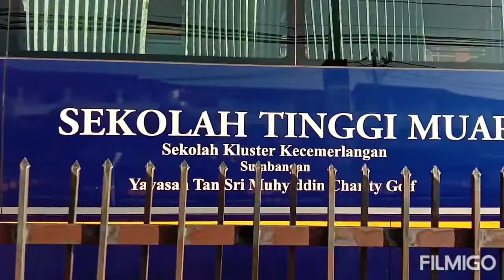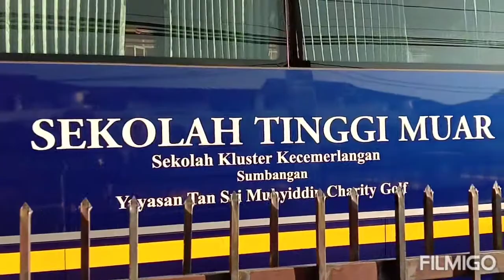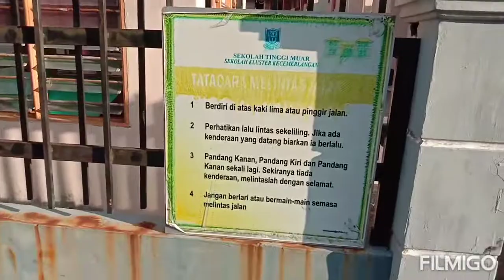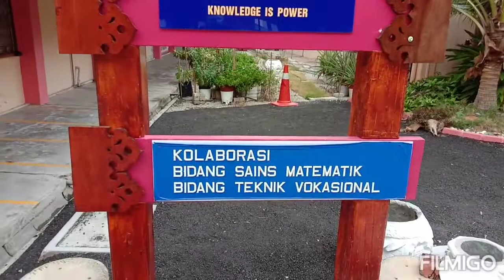Kluster Yang Ditinggalkan - Part 2 (Penjara Ilmu)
Keunikan bangunan HSM ialah ia dipisahkan oleh jalan utama iaitu Jalan Meriam. Pelajar terpaksa merentasi jalan utama utk ke kantin atau ke makmal. Walaupun merbahaya tetapi keselamatan pelajar terjamin kerana pelajar HSM sangat akur dengn undang-undang lalu lintas. Selamat menonton.